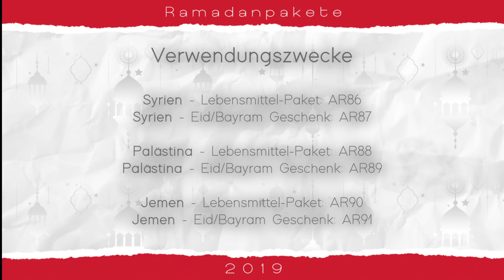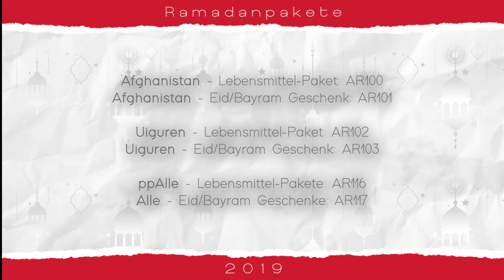IFTAR IN GAZA PALÄSTINA AN VIELEN STELLEN - LIVE - SPENDE JETZT!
✨Erste 375.900 Iftar-Speisungen am Start
✨ Eure Pakete kommen in Krisengebieten an  / Foto
✨Deine Spende rettet Leben in vielen Ländern!
✨Wir nehmen bis zum Ende des Ramadan weiter an!

Bis zum Ende des Ramadan habt ihr die Chance weiter Fastende zu speisen, dadurch das an vielen Orten direkt gekocht wird, kann man auch noch am Ende des Fastenmonats 30 Iftar spenden. 🤩

✨Von Zaid ibn Châlid Al-Dschuhanî wurde berichtet, dass der Prophet sagte:„Wer einen Fastenden speist, bekommt die gleiche Belohnung wie dieser, ohne dass die Belohnung des Fastenden geschmälert wird.“ Überliefert von At-Tirmidhî und von diesem als gut eingestuft.

Speise pro Paket 1 Bedürftigen für einen ganzen Monat zum Fastenbrechen.
Mitten im Krisengebiet wo er, zusammen mit vielen anderen, es wirklich braucht. 💪🏼
Ab jetzt kannst du vorbestellen 😍

🍱 Ramadan Iftar Pakete:
🌎 Alle Pakete: 310€ - Verwendungszweck: AR116

🎁 🛍 Eid / Bayram Geschenk Pakete:
🌎 Alle Pakete: 135€ - Verwendungszweck: AR117

Im letzten Jahr habt ihr den Rekord von 1,1 Millionen Speisungen zum Fastenbrechen erreicht 😍
Lasst uns dieses Jahr wieder Vollgas geben, denn die hungernden Bedürftigen hoffen auf uns. 🤲🏼❗️

🌟🌿Spendenkonten🌿 🌟

🌟Türkisches Konto (Auslandsüberweisung)
Name: Ayda (Acil Insani Yardim Dernegi)
IBAN: Tr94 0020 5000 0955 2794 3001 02
BIC/Swift: KTEFTRISXXX
Straße: Fatih Bezirk Buse Straße Nr. 3/1

Instagram🇩🇪: ansaarinternational
Kaufen und Spenden: